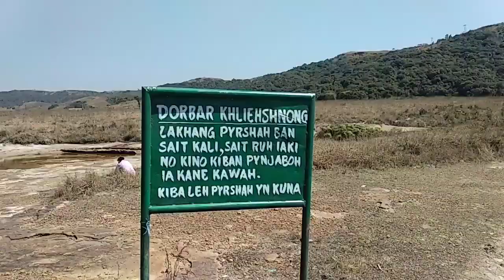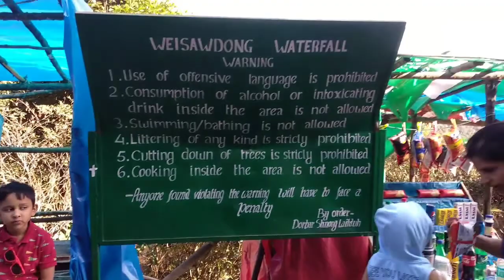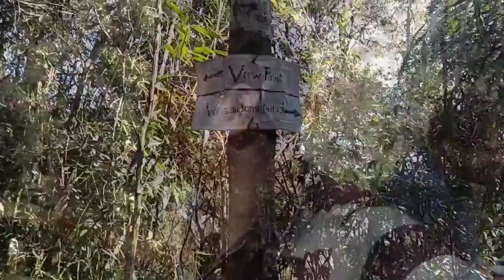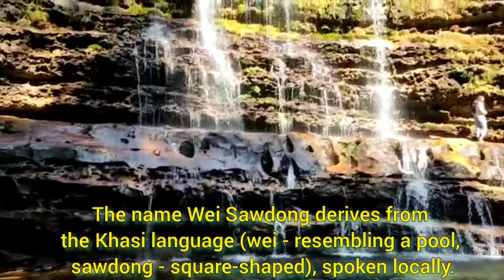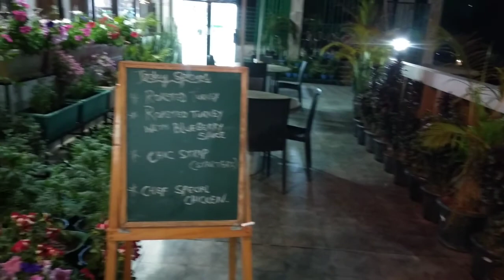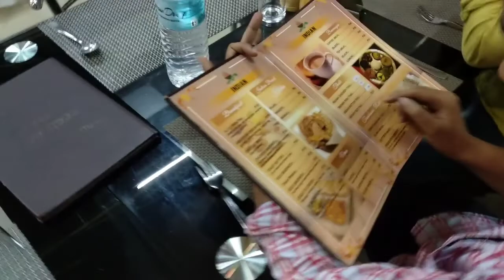unexplored waterfall of Cherrapunji | Best waterfall in Meghalaya || wei sawdong falls | ep- 4 sohra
Two waterfalls of meghalaya in one video
1. Wei Sawdong Falls - 3 layer waterfall.
2. Daithlen Falls - slightly different this one.

Have you ever seen these falls? tracking is not so easy to catch wei sawdong falls.

music used in this video :

Musician: Jeff Kaale

Musician: @iksonmusic